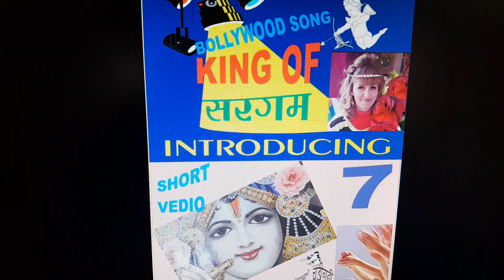BOLLYWOOD SONG.....KING OF SARGAM...=7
BOLLYWOOD SONG. KING OF SARGAM
VEDIO=1041
VOICE=CHOIR
STYLE=FORRO
SARGAM=SS RR GG MM PP DD NN SS
SONG=NA YE CHAND HOGA
AAJ CHANDIGARHI
SARGAM, ALANKAR, LEARN MUSIC,